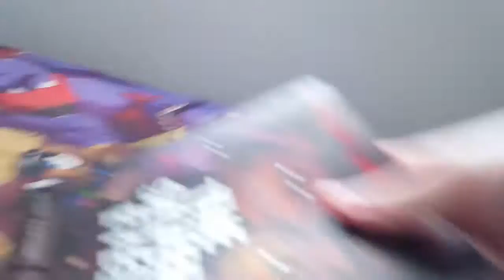Filmora version son, what are you reading